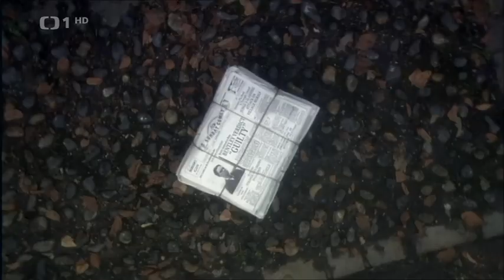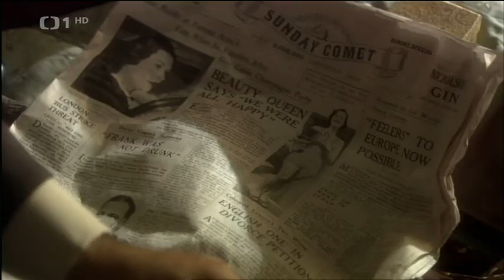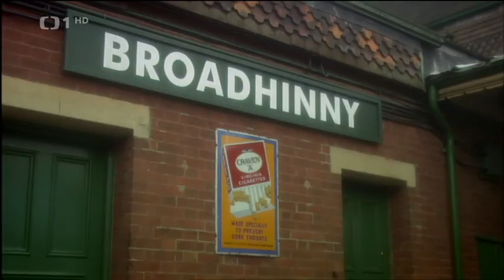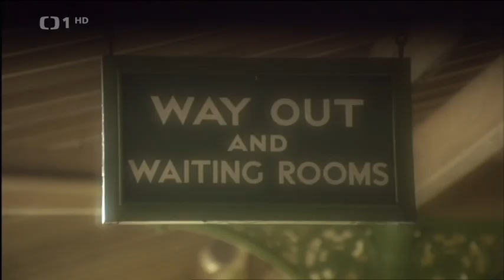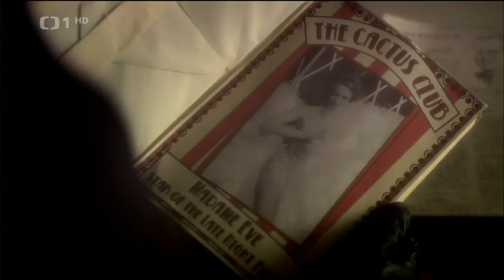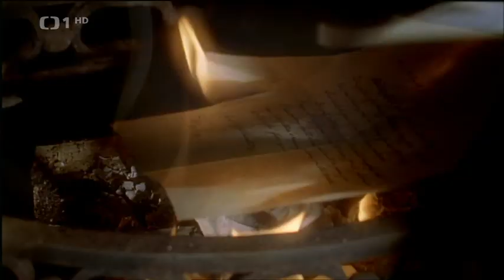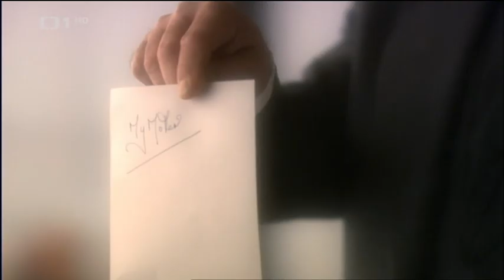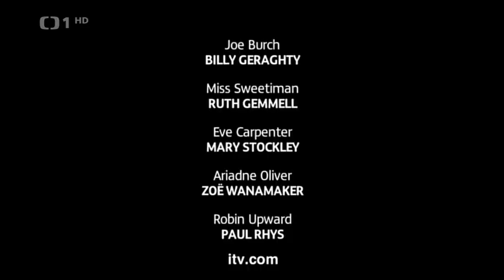Hercule Poirot CZ S11E01 Smrt staré posluhovačky